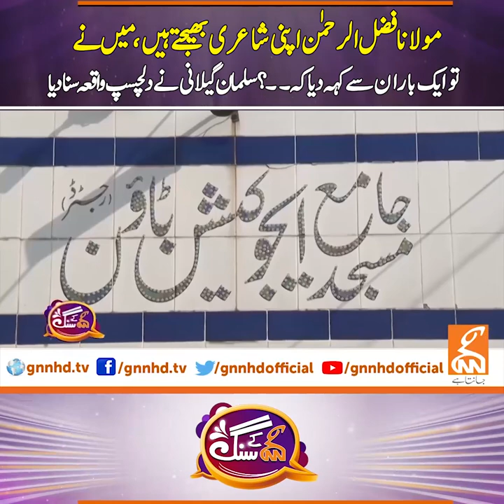Salman Gilani Interesting Revelation About Mulana Fazal Ur Rehman | GNN Entertainment